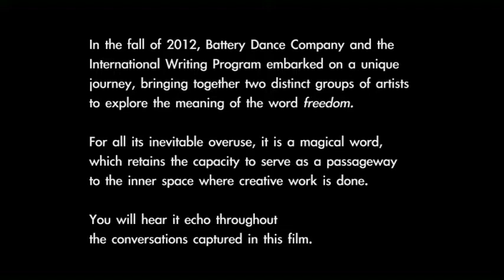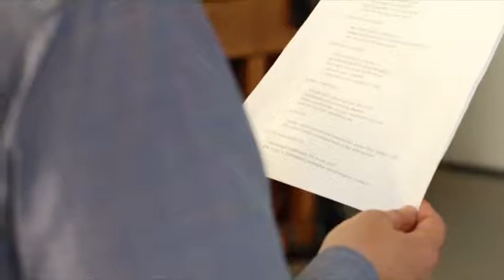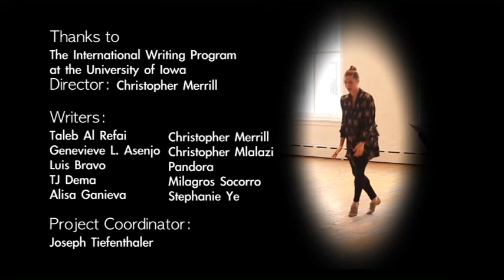Of Words and Touch and Dance: A Poetry and Dance Collaboration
A short film by Jeff Arak.  Featuring Battery Dance Company. 2013.